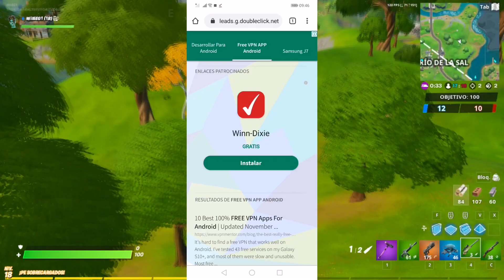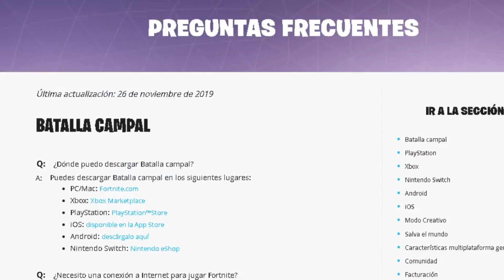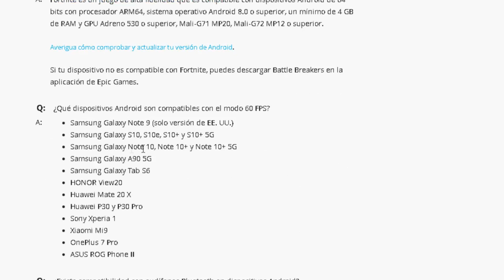✔️DESCARGAR FORTNITE PARA ANDROID OFICIAL YA DISPONIBLE PARA ¿2GB DE RAM?NOTICIAS!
➜Coloca el código; "H2TNBSH" $1 GRATIS HOY!!

En este vídeo les hablo sobre como descargar el famoso juego Fortnite Android de manera OFICIAL como ya lo he dicho muchas veces esto solo sirve para los dispositivos agregados oficialmente MIRA TODO EL VÍDEO PARA ENTENDER.

(W)WilliProducerU